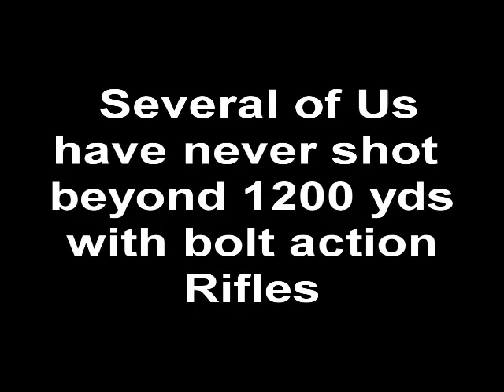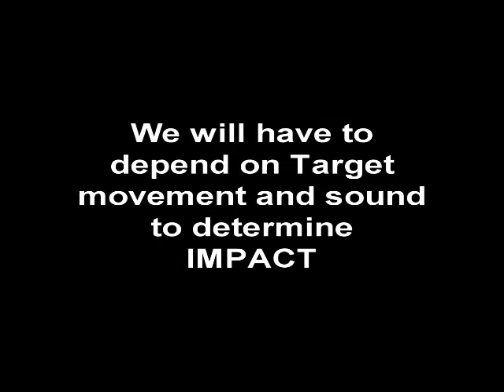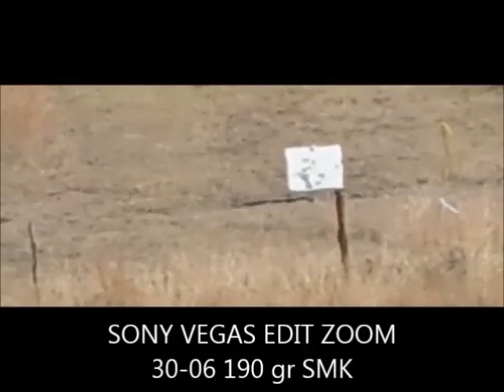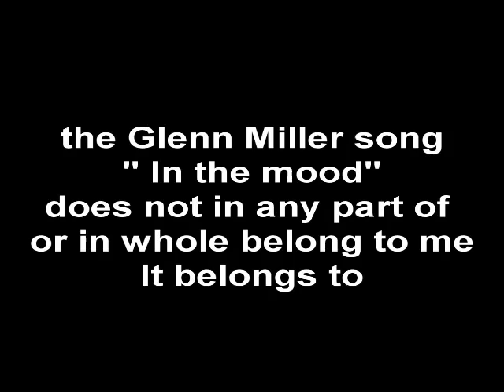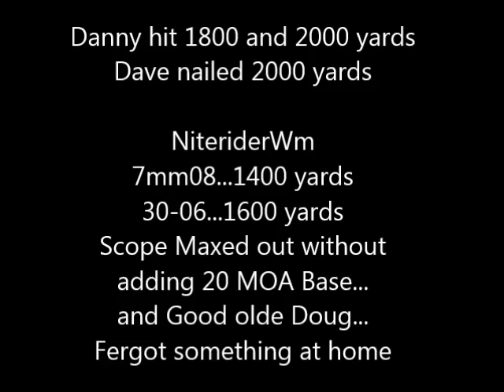Long Range 2000 yds 7mm08, 30-06, 30cal248, 338 Big Bear Rifles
Finally got a wind cooperative day, temps in low 70's.4 out of 8 shooters were able to make it, others had to work.1st attempt all 8 were off but weather turned nasty, rain and high winds.SOUND : South wind over your shoulder target hits are hard to hear.North and NW Winds target impacts very clear.Good shooting tables, good hard sand pads, Prone pads are on the stands as well. Would we return ? YOUBETCHA...all we need is another day like we had, all 8 of our shooters being able to attend Range people Jeremy and  Kayley super nice and informative. Ya'll definitely need to come out ! WE WILL RETURN !!!